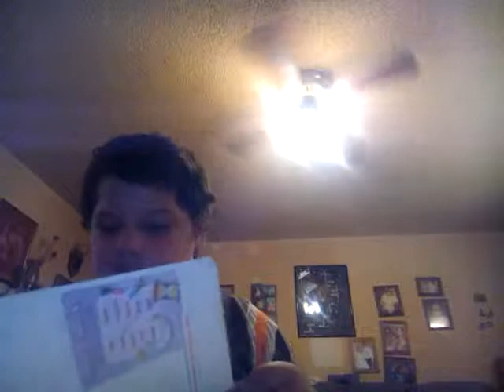School stuff and tehuacana tx haunted by ghost